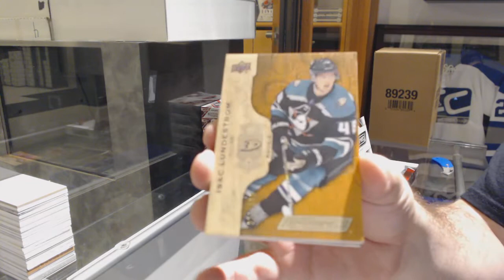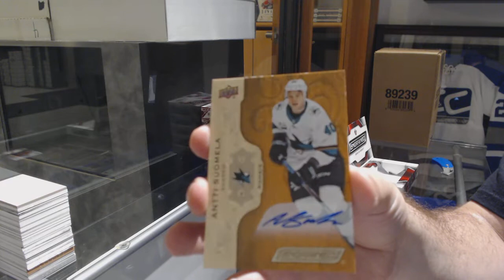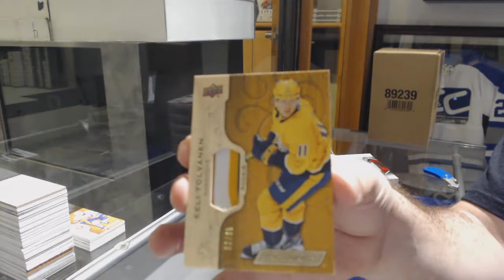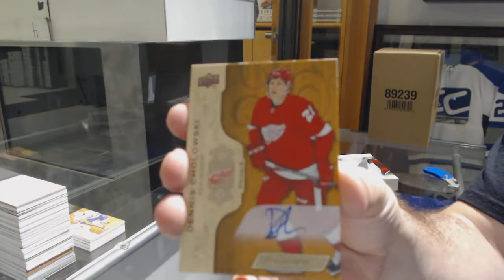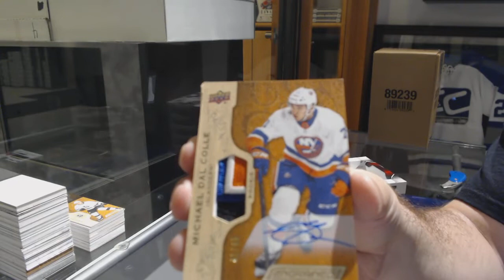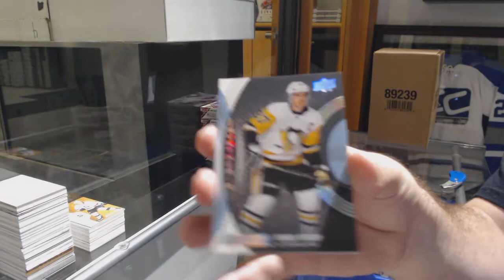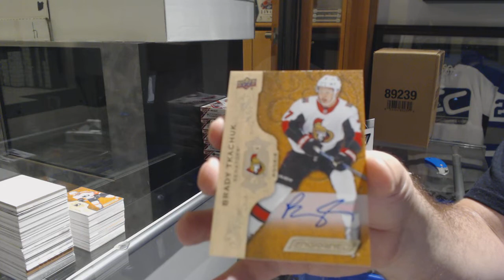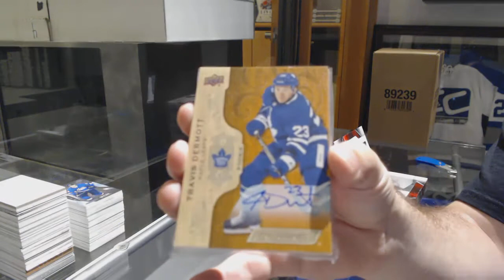18-19 Upper Deck SP Engrained Hockey 5 Box Break - C&C GB #9928